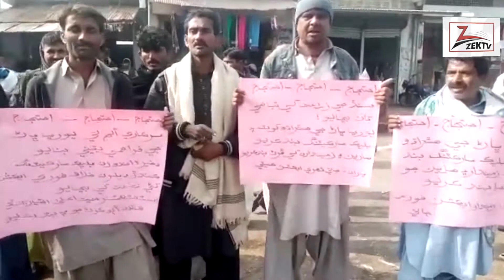Farmers and cultivators protest against artificial shortage of fertilizer in Sujawal district